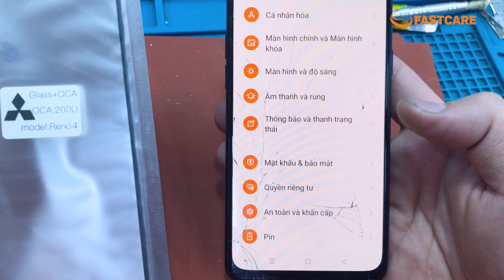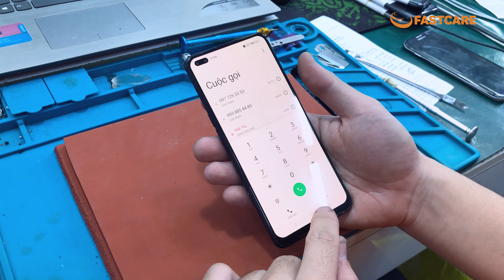Thay mặt kính Oppo Reno 4 - Replace Oppo Reno 4 glass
Thay mặt kính Oppo Reno 4 lấy ngay trong ngày? Trung tâm nào sửa chữa chuyên nghiệp nhất? FASTCARE chính là trung tâm hội tụ đầy đủ những yếu tố mà bạn đang cần.